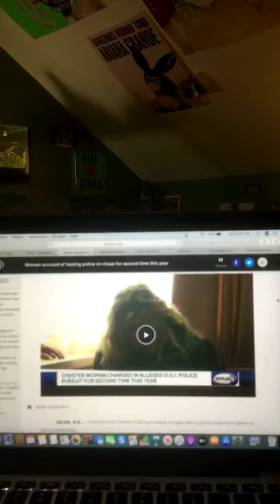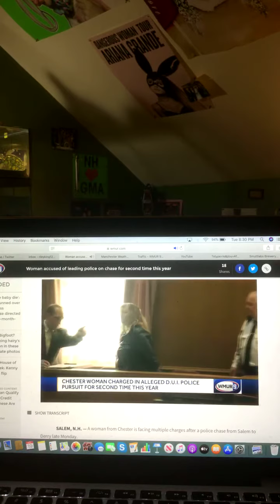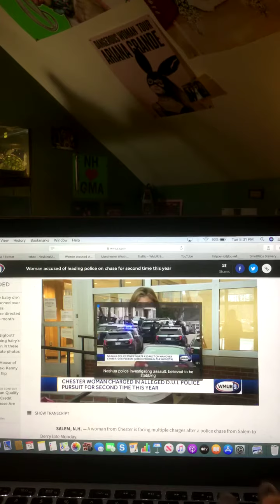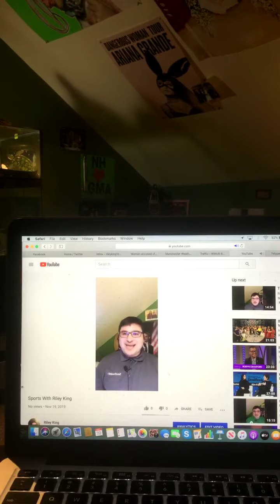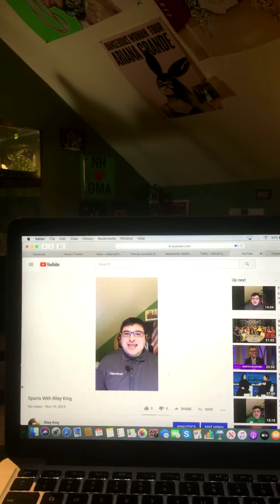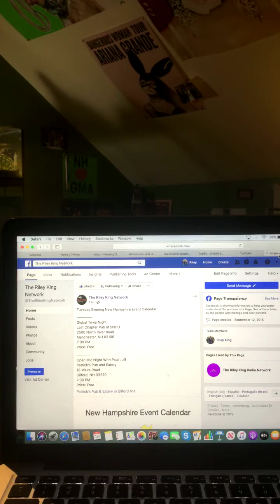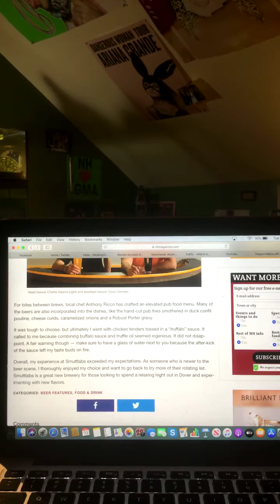Good Evening New Hampshire